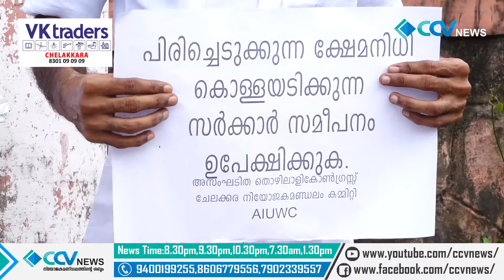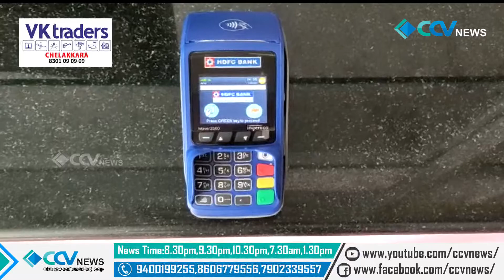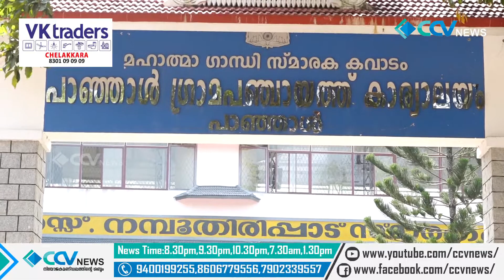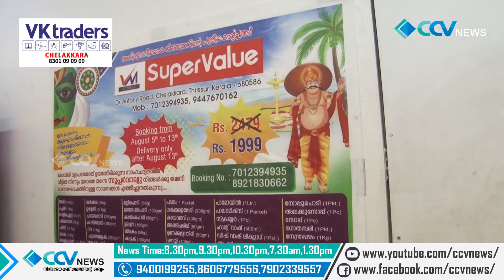Full News 11/08/2021